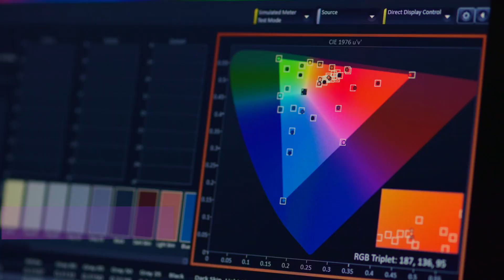BenQ色彩管理實驗室/Pantone雙認證，給你精準真色彩 | BenQ護眼大型液晶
BenQ相信，真實色彩才是極致色彩!
專家把關及國際認證，呈現極致色彩的真、廣、準

BenQ 護眼大型液晶累積超過 20 年的色彩調校經驗，投資千萬成立「明基色彩管理實驗室」，以數據資料庫作為基礎，使用高科技精準儀器進行面板特性量測與顏色調校，搭配 BenQ 獨家養成的 ISF 認證色彩調校工程師，建立完整色彩管理流程，並嚴格比對 Pantone® 國際標準色彩規範，取得 Pantone Validated® / Pantone SkinTone Validated® 雙認證，讓實驗室特調的「真色彩」與「好畫質」如實在家中呈現。